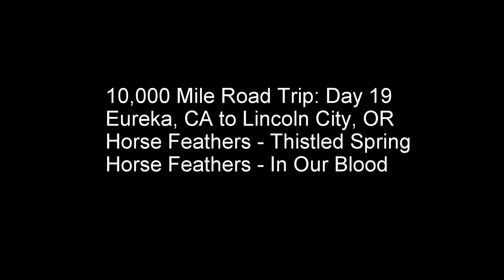10,000 Mile Road Trip: Day 19 - Eureka, CA to Lincoln City, OR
Northen California up to Washington on the 101.
Horse Feathers - Thistled Spring
Horse Feathers - In Our Blood